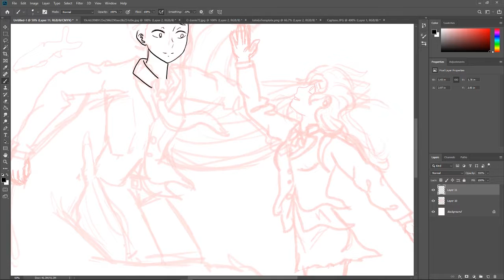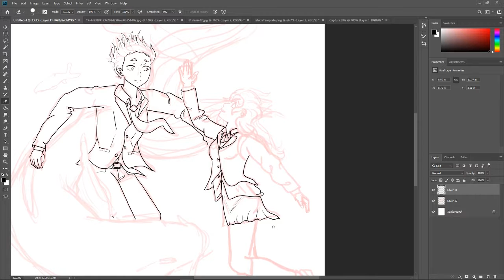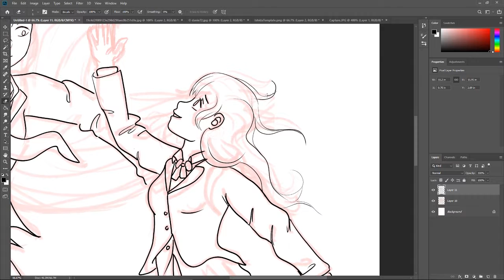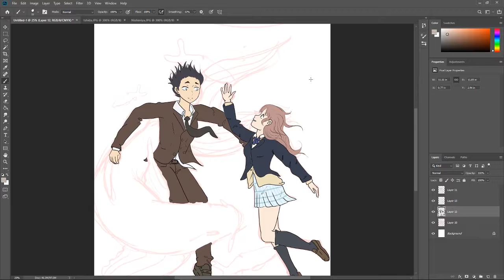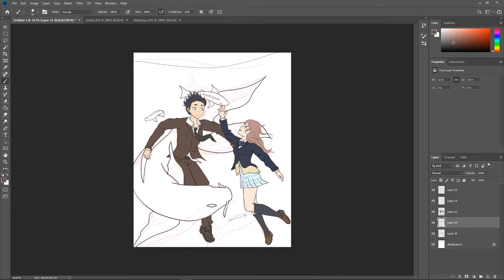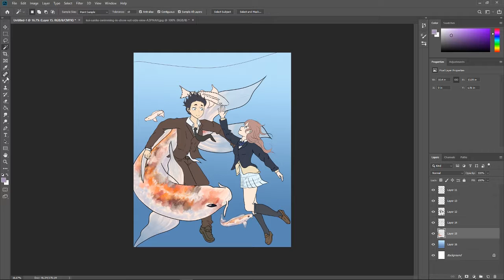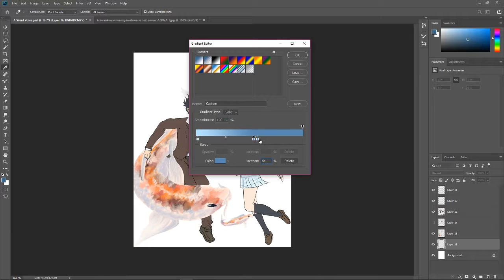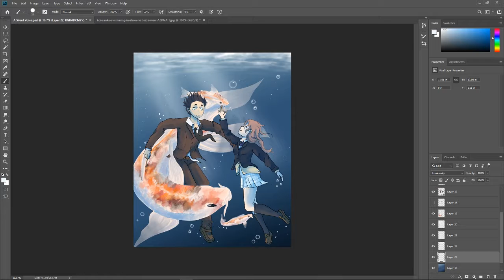Guilt and Connection [SPOILERS] | Drawing Conclusions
HELLO! A Silent Voice was an impulse watch that was so good! I cried, I related, and I had to share. Honestly, I can't recommend this movie enough. An afternoon well spent.